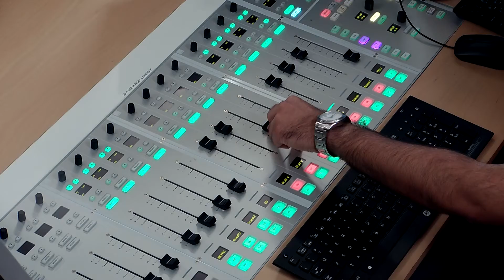afternoonkarak: Karak Culinary Arts with Chef Bader Najeeb (05.02.19)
This episode of Afternoon Karak meets Emirati culinary artist and dessert expert Bader Najeeb and note down useful tips for making the perfect dessert for all occasions.

Listen to Pulse95Radio in the UAE by tuning in on your radio (95.00 FM) or online on our